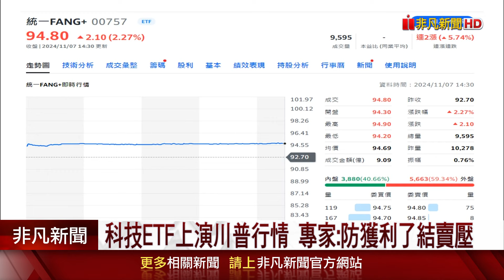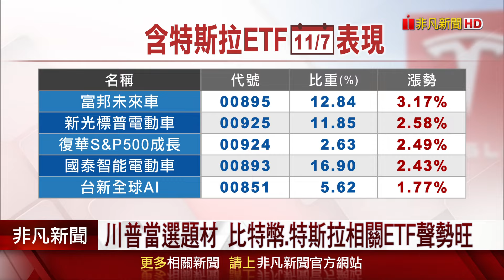科技ETF瘋川普！比特幣.特斯拉都紅了 專家:防獲利了結賣壓｜非凡財經新聞｜20241107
ETF熱潮持續延燒，川普勝選後，海外科技ETF更出現一波漲勢，00757今（7）日上揚2.27%，00830、00662也紛紛走強；另外，特斯拉持股比重較高的ETF搭上順風車，00895更上漲超過3%。不過專家認為，川概ETF的短線利多因素反應完後，可能會出現一波獲利了結的狀況，建議採取定期定額的方式分散風險。